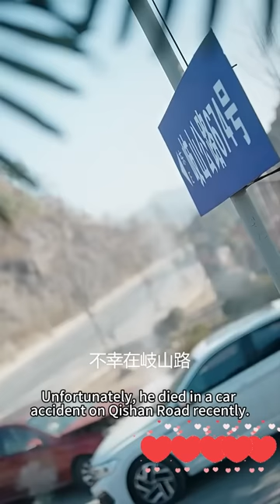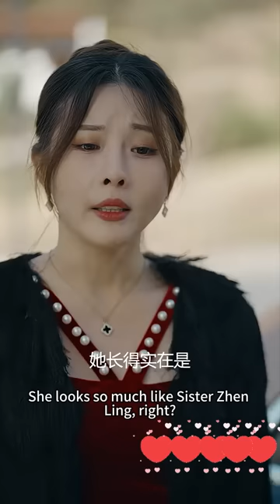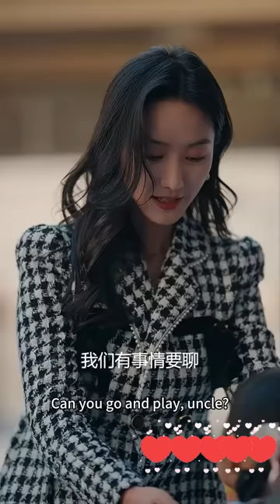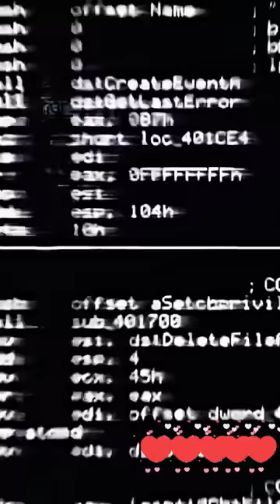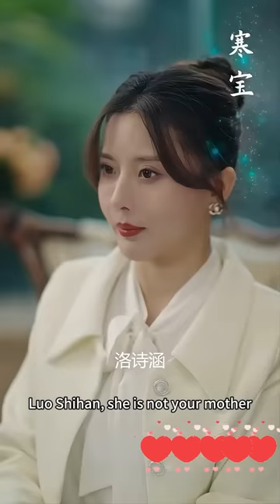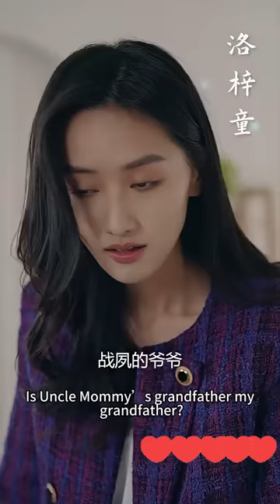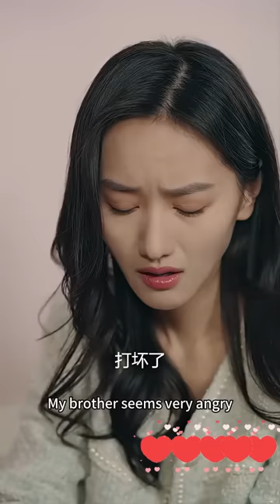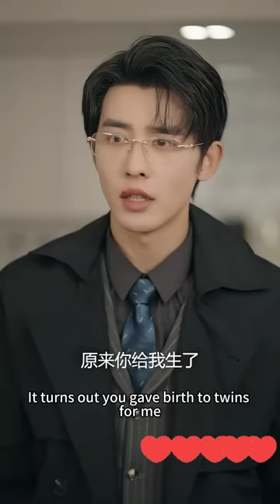[MULTI SUB] [申浩男❤️经典萌宝剧]一夜情后总裁夫人消失不见，再次归来带着天才萌宝闹翻天《甜妻归来，总裁喜获三宝贝》（全集）🥰